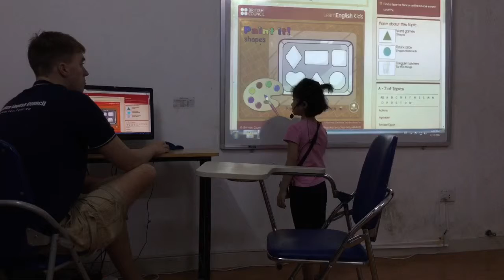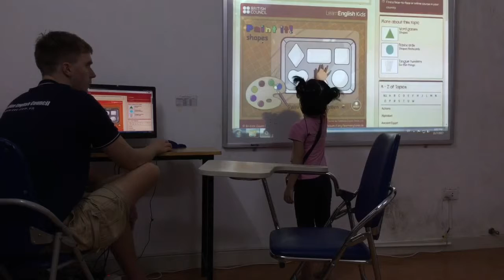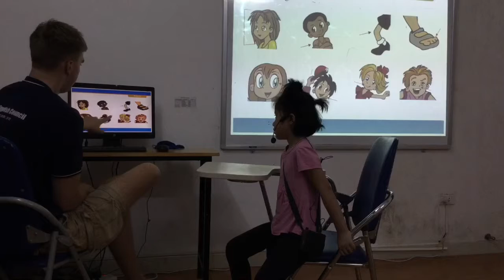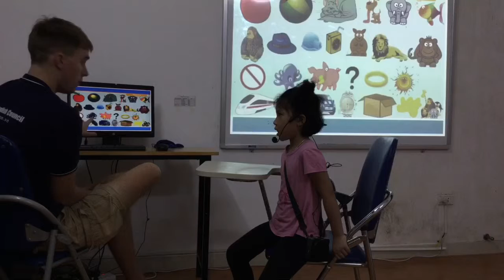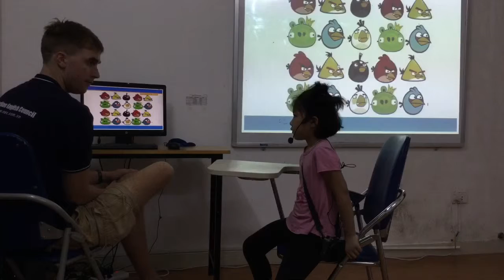CEC | Test in November 2017 | KG1-M16 | PHƯƠNG THẢO